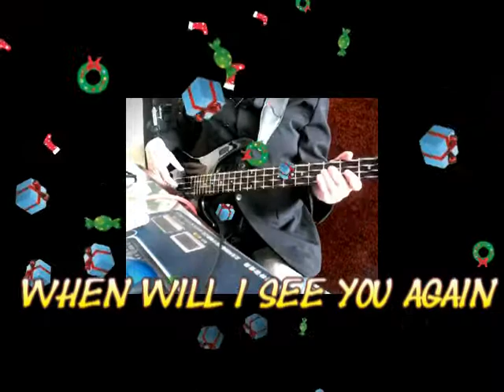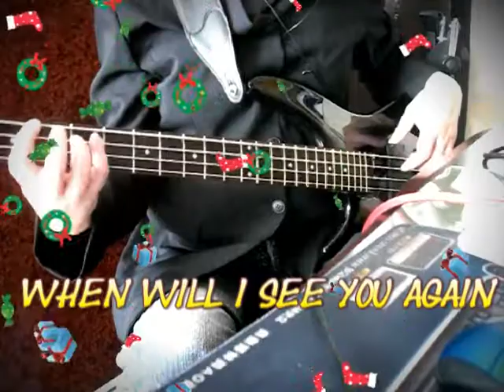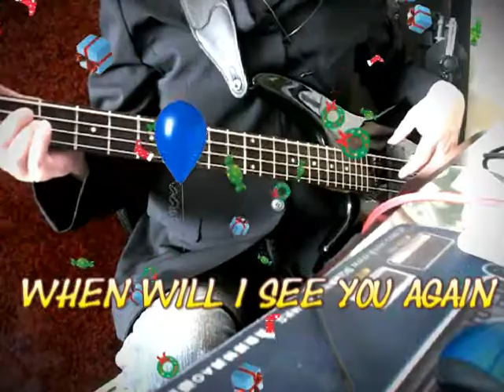"When will I see you again" Bossa & Chill (Bass cover)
By Prasart Saejong